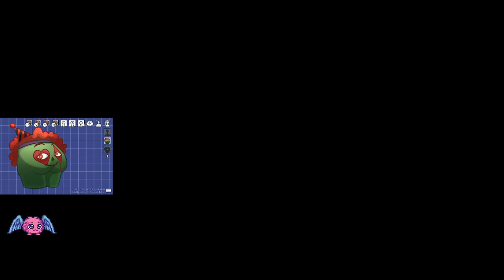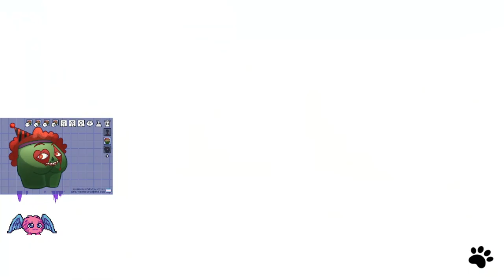Learning to Walk on Water | Cat Quest Full Playthrough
Cat Quest is an open world RPG set in the pawsome world of cats!

Leap into a grand adventure in purrsuit of the evil Drakoth and your catnapped sister! Explore Felingard's huge overworld map, risk life and limb delving into dungeons for epic loot, and lend a paw to a furry cast of characters in a flurry of side quests.

This game was free on Epic a while ago so I decided to give it a shot and I quite enjoyed it